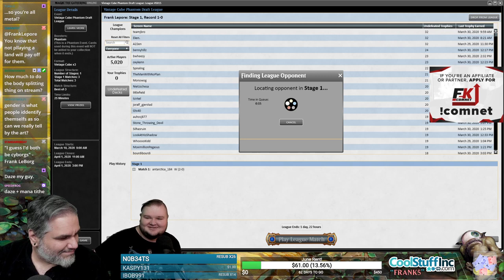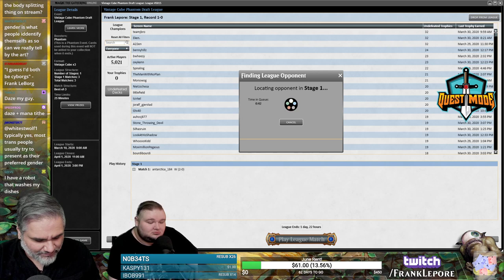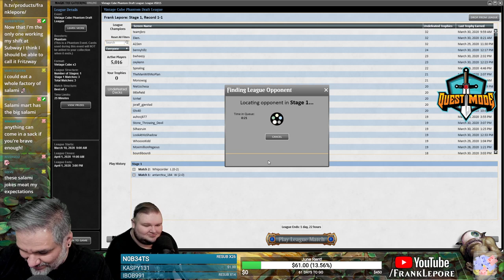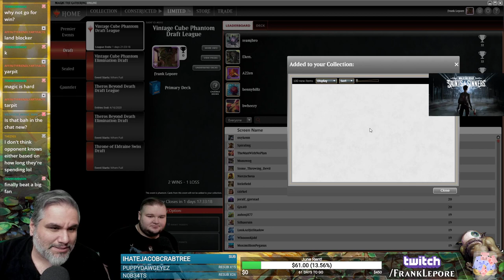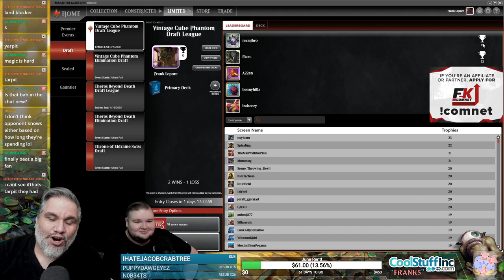(Magic Online) Vintage Cube Draft #20 - 3/31/20